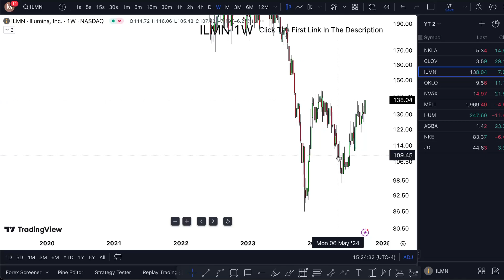ILMN Stock (Illumina stock) ILMN STOCK PREDICTION ILMN STOCK analysis ILMN stock news today ILMN